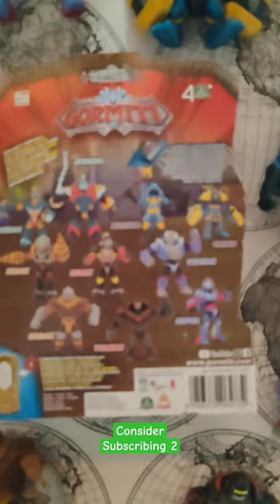Giochi Preziosi & Thier Gormiti Action Figures Part 1 From Italy Toy Adventure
David World Toys Shows His Giochi Preziosi & Thier Gormiti Action Figures Part 1 From Italy Toy Adventure

Also can you share around the world with friends that might like these videos

Thank you and Stay safe to